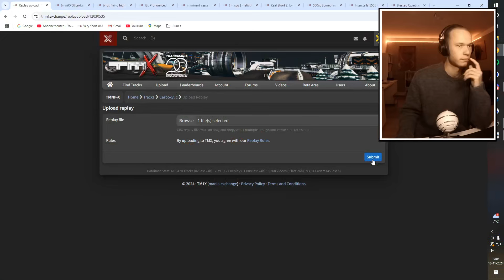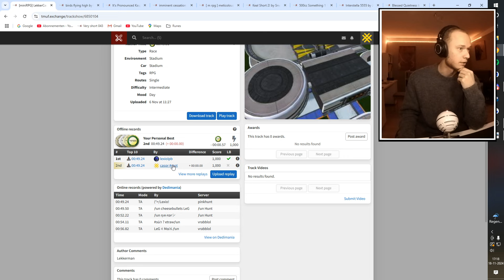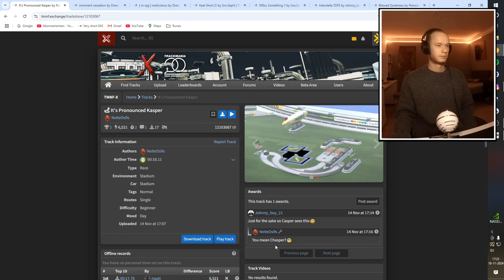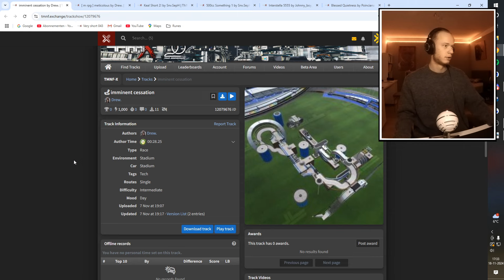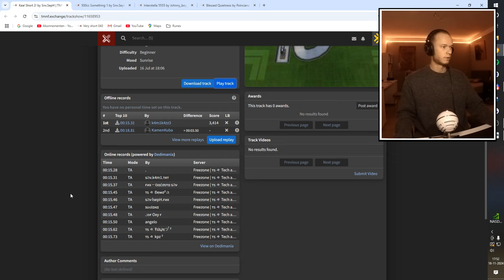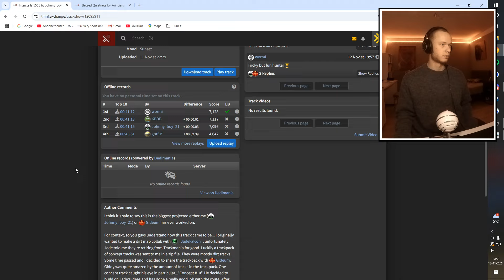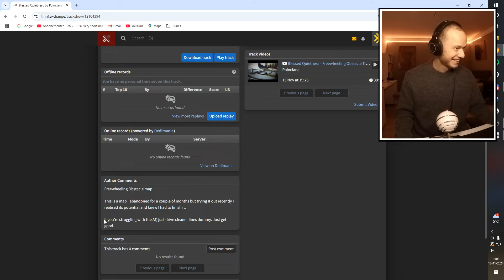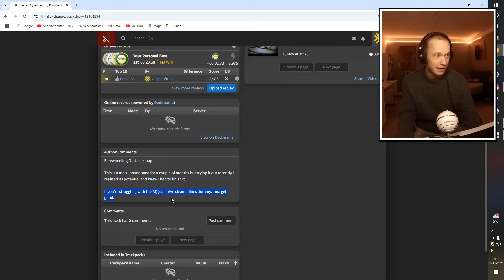This Freewheel Shortcut saves 10 Seconds!?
jUsT dRiVe ClEanEr LiNes lOl